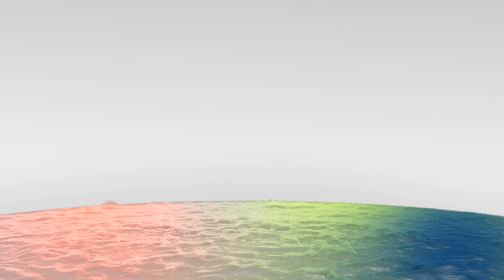Great Dane Labrador mix~ Layla~Off Leash K9 Training Maryland~ 2 Week Board & Train Program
Off Leash K9 Training Maryland~ 2 Week Board & Train Program

Scent detection
Puppy training
shock collars
ecollar training Maryland
E-Collar Technologies
Electronic collar dog training